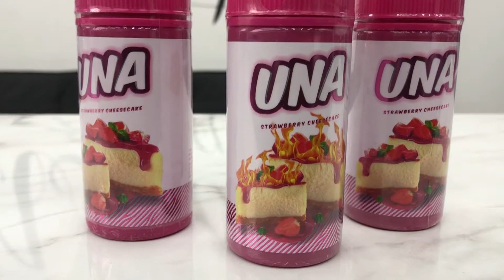UNA strawberry cheesecake by VAPORKING X VAPEBOSS X INDONESIA DREAM JUICE (IDJ)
UNA strawberry cheesecake by VAPORKING X VAPEBOSS X INDONESIA DREAM JUICE (IDJ) - Liquid hasil kolaborasi 3 distributor terbesar di industri vape ini merupakan varian rasa strawberry chessecake terasik dan gak ngebosenin,bikin pingin terus di puff berulang2...penasaran ama detail rasanya,nonton ampe abiss yaa video nya